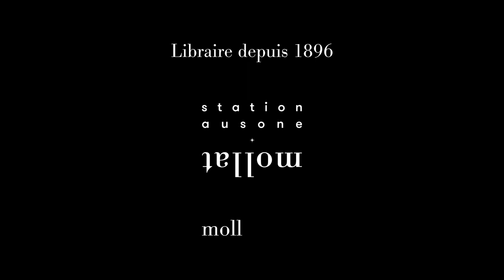Jocelyne Porcher et Corine Pelluchon - Pour l'amour des bêtes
Dans le cadre des rencontres Sciences Po Bordeaux, Jocelyne Porcher et Corine Pelluchon vous présentent leur ouvrage "Pour l'amour des bêtes" aux éditions Mialet-Barrault. Entretien avec Valérie Deymes.